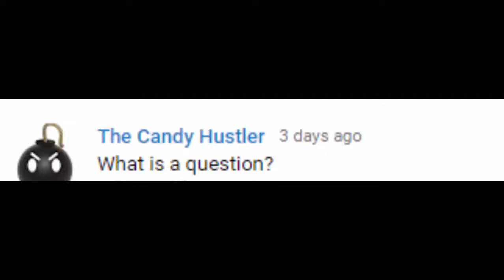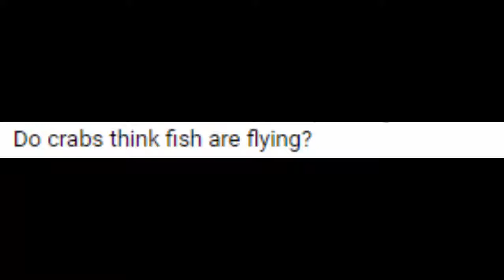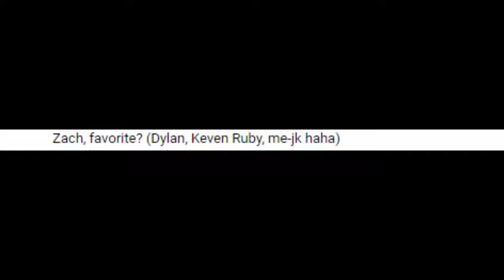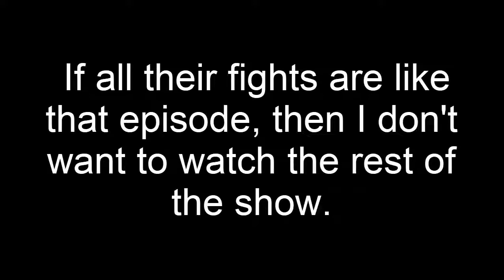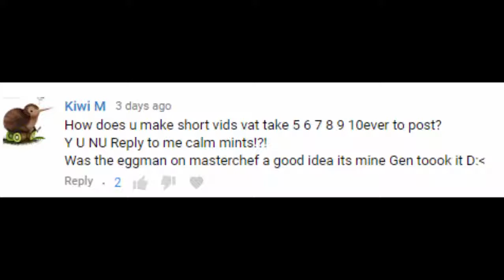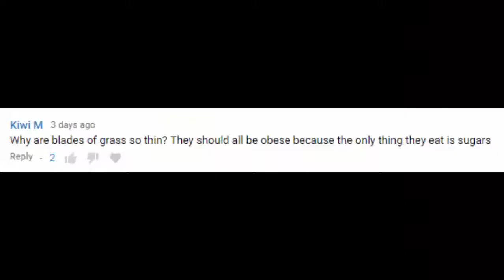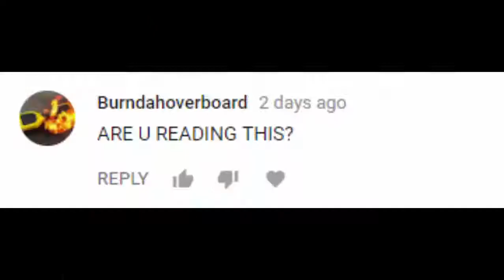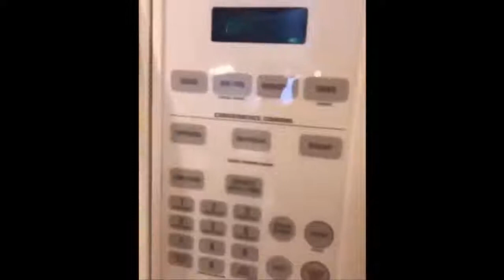Question & Answer Video! (special treat at the end)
This is the longest video I have ever made. I'm sorry that I didn't use all the questions and if my answers offended someone.
I didn't make the music at the end. It won't let me put in the link for the original video, but it's called Full Version of Hotto Dogu song ft. Google Translate by the YouTuber heiakim Music.